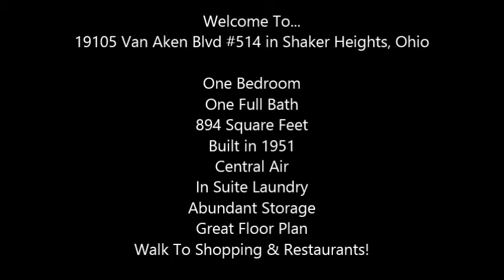19015 Van Aken Blvd #514, Condo For Sale in Shaker Heights, Ohio - Virtual Tour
One of the best condo values in Shaker Heights. Charming, light filled unit with in suite laundry, loads of storage, and great floor plan. Ideally located on the RTA rapid transit line. Walk to shopping and restaurants. On site superintendent and garage attendant. Monthly maintenance includes heat, basic cable, water, sewer. Includes one garage space.